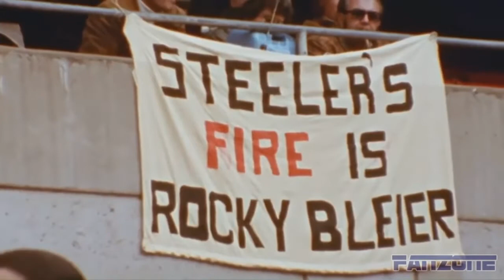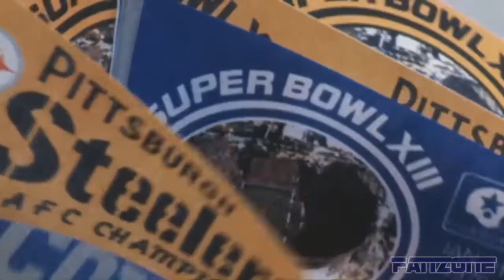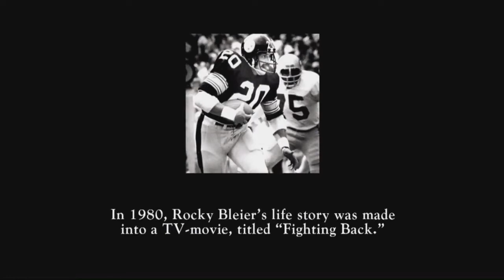Americas Game The 1978 Pittsburgh Steelers Super Bowl XIII